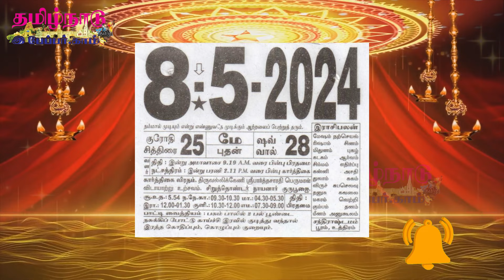Today Panchangam, 8 May 2024 - Tamil Calendar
Tamil Calendar 2024 Showing Festival Holidays, Pongal Holidays and Bank Holidays in January 2024, Public holidays in February 2024, March 2024, April 2024 Tamil Calendar, May 2024, June 2024,2024 July Tamil Calendar, August 2024, September 2024, October 2024 Tamil Calendar, November 2024, December 2024. You can also see Tamil nadu government holidays and School College holidays.